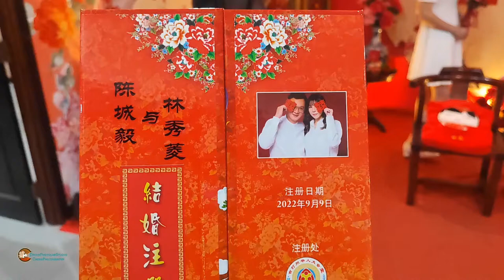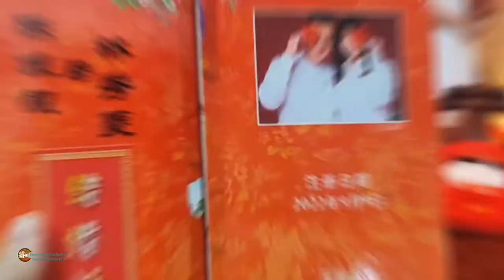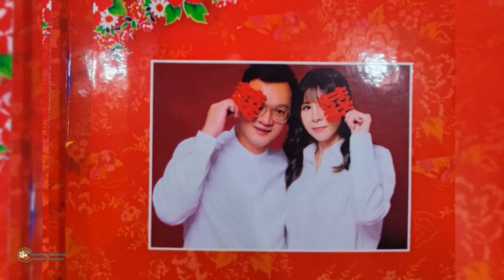IVAN TAN & SHERLYN LIM ROM 9/9/2022